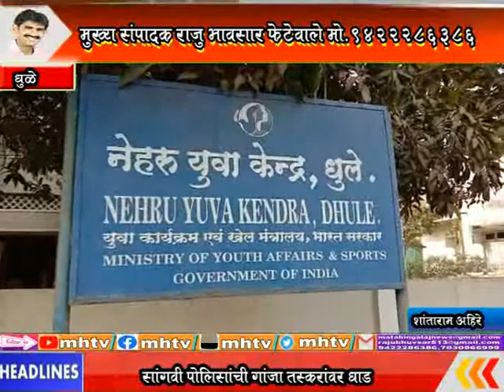MhTvNews 02 01 2021 जिल्हा युवा संसद प्रतियोगितेमध्ये अनिकेत वाकळे प्रथम 3